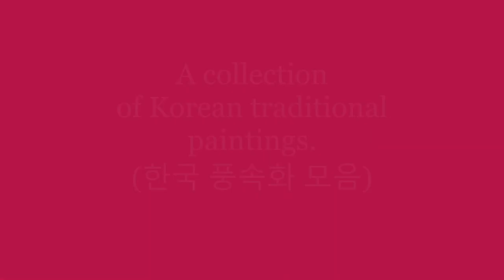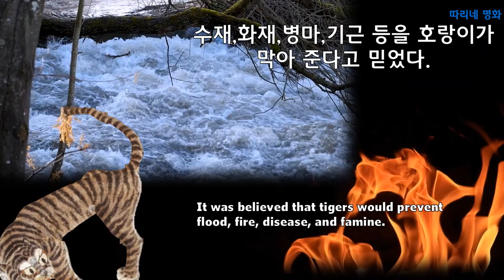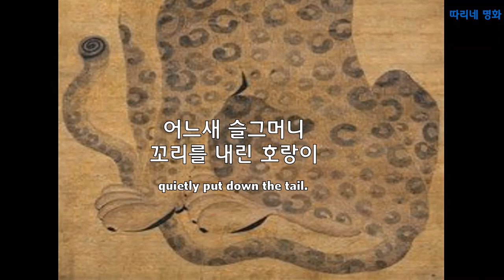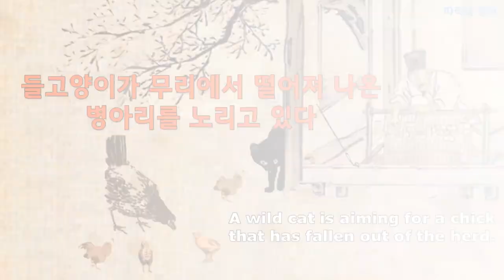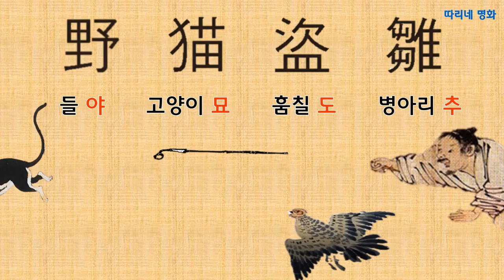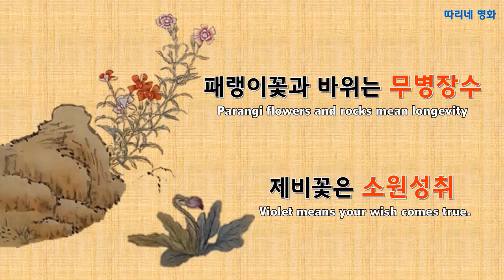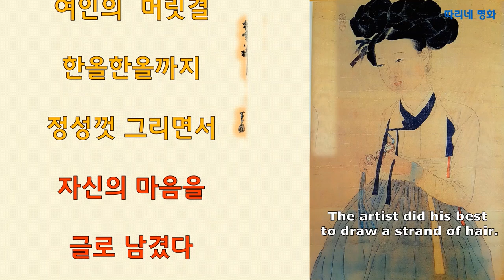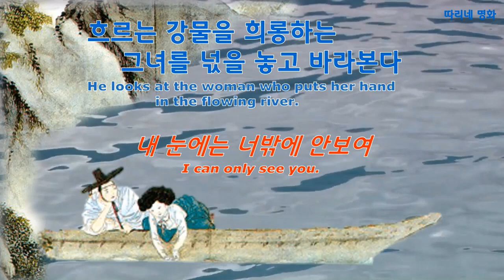A collection of Korean traditional paintings.(한국 풍속화 모음)임인년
An English translation of Korean traditional paintings.
조선 풍속화 (호작도,김홍도,김득신,신윤복) 영어 번역본입니다.
음악출처
1.호작도
2. 단원 김홍도 황묘농접
3.김득신 야묘도추